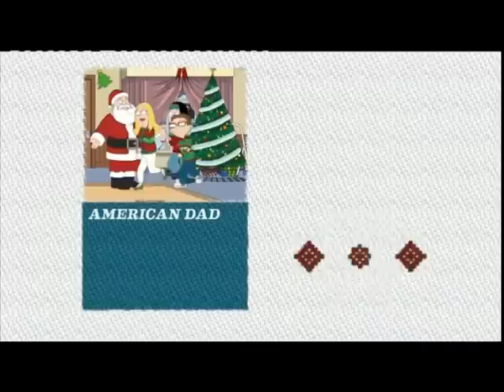Comedy Central - Weihnachts- Werbetrenner Ameriacan Dad(Dezember 2011)